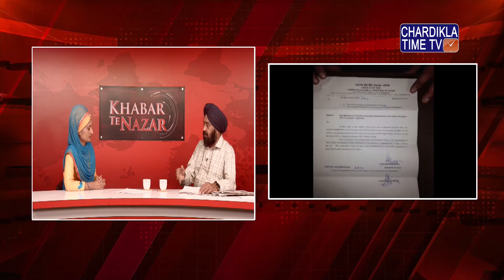Khabar Te Nazar || Prof. Harjinder Walia || 3 May 2018